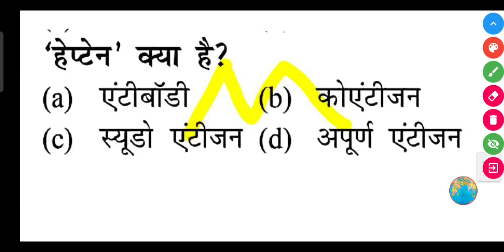'हेप्टेन' क्या है? || Heptane kya hai